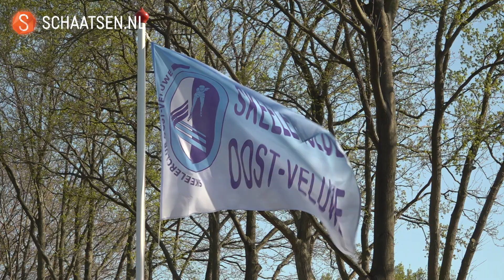Bas Meijer trainde ruim twee maanden in Colombia: 'Het was af en toe heel zwaar'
Ter voorbereiding op dit seizoen verbleef Bas Meijer uit Oostwoud ruim twee maanden in Colombia. Daar trainde de 20-jarige inlineskater iedere dag keihard. Soms vroeg hij zich hardop af waar hij eigenlijk mee bezig was, zo hard werd er getraind. Maar Meijer hoopt dat hij door die ervaring en de vele trainingsuren in Zuid-Amerika nu in topvorm aan de start zal staan bij de komende drie Europa Cups.